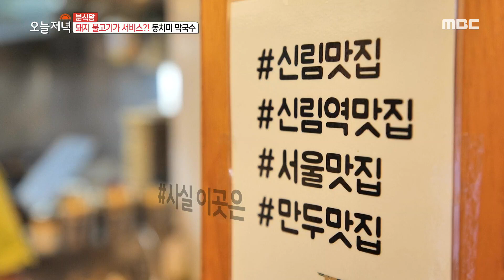[생방송 오늘 저녁] 동치미 막국수와의 맛 궁합, 수제 만두 20200706